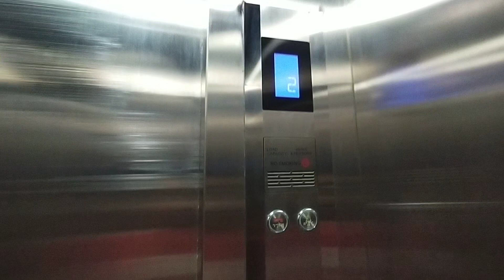Unknown Small generic elevator at undisclosed location in Bandung West Java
Elevator type : ?
Capacity : 450 Kg
Persons : 6 Persons
Floors Served : 1-2
Year installation : 2000s
Taken date : 26 May 2022